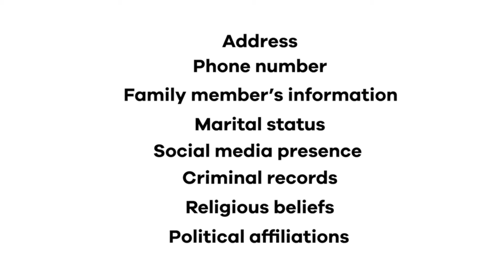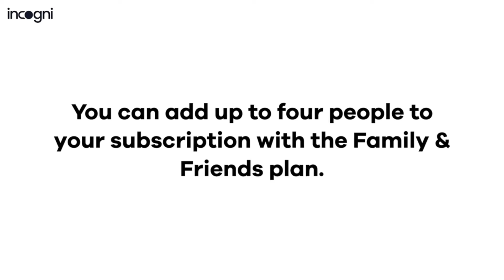Solving America’s Problems with Joe Lonsdale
This week on Upstream, we’re releasing a conversation between Erik Torenberg and Joe Lonsdale, co-founder of Palantir and founder of the Cicero Institute, discusses his solutions for American healthcare, education, crime, homelessness, and inequality, emphasizing the need for accountability and nonpartisan approaches.

🙏 Help shape our show by taking our quick listener survey

TIMESTAMPS:

(00:00) Intro
(00:33) Joe Lonsdale's philanthropic efforts
(01:11) Cicero Institute's mission and impact
(02:16) Challenges in the tech and political landscape
(05:15) Effective government and accountability
(07:47) Education system reforms
(10:27) Government unions and their impact
(12:36) Sponsors: Incogni | Squad
(15:30) Prison reform and accountability
(19:12) Homelessness crisis and solutions
(25:41) Healthcare system challenges
(29:02) Ownership of health data
(29:32) Challenges with electronic health records
(30:26) Reforming institutions vs. creating new ones
(32:50) Defense spending and innovation
(36:44) The role of states in policy impact
(42:25) Addressing wealth inequality
(52:35) Building a new university
(54:14) Optimism for America's future